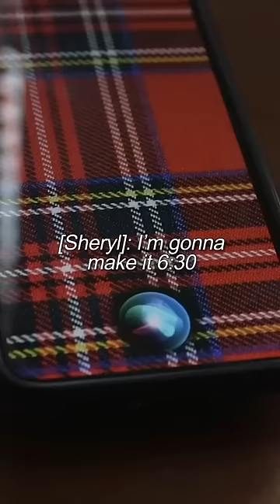Midwest Siri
Excited for the new iOpeS update!